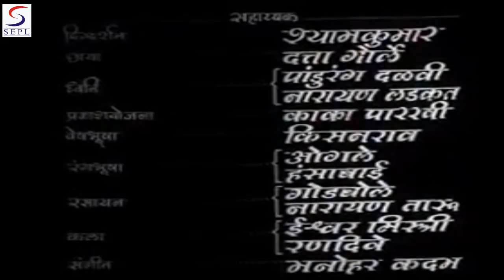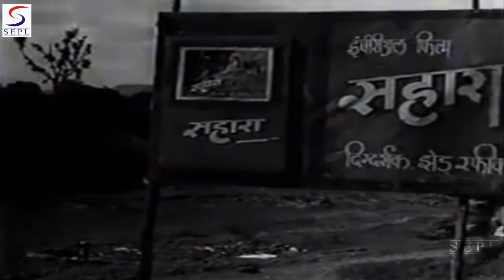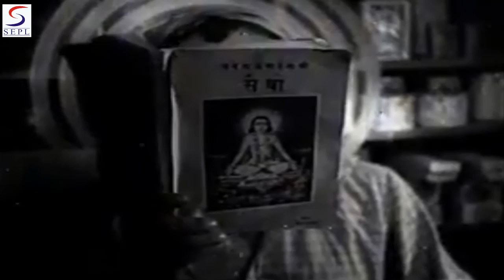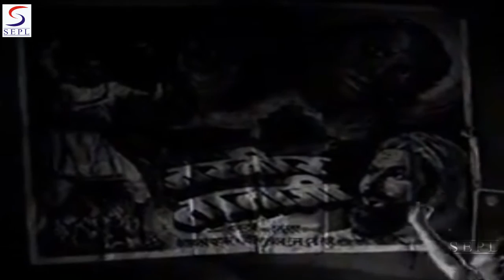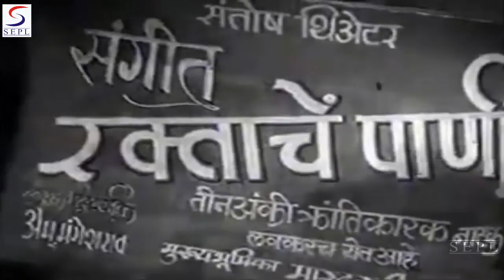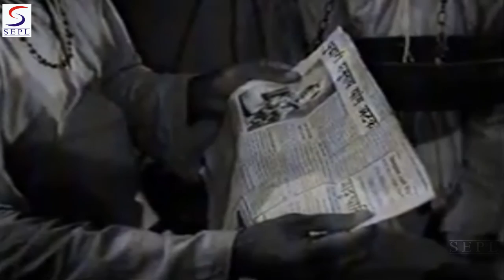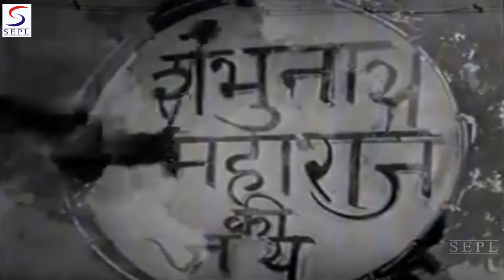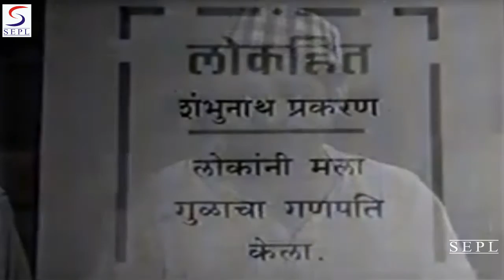Gulacha Ganapati l Marathi Hit Classic Movie l P. L. Deshpande, Chitra l 1953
Synopsis : Sentimental melodrama featuring noted Marathi author, playwright and actor Deshpande in his best known film. He plays the gullible fool Narya, in love with the poor Leela (Chitra). He spends most of his time enacting fantasies drawn from popular romance fiction (shown in several sequences in the film’s first half that recreate well known Indian film and stage genres). Hired by a stage troupe to play a working class hero, he is later forced under duress, by the villain Sudarshan (Kale), to actually play that role in real life, so that he becomes a political leader. In the end Leela saves him from the bad guys. A classic 50s Marathi hit marrying the genres of realism, melodrama and comedy, the film is also known for its several song hits, notably Bhimsen Joshi’s bhajan Indrayani kathi, which later became a regular part of that noted classical singer’s stage repertoire.

Actors: P. L. Deshpande, Chitra, Vasant Shinde
Director, Writer - P. L. Deshpande
Producer - Vinayak Rajguru
Year - 1953